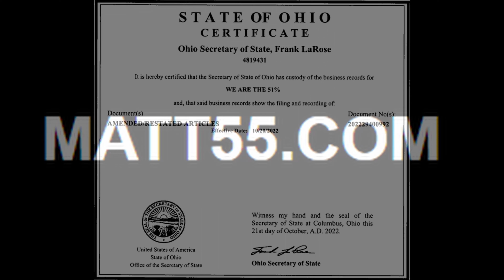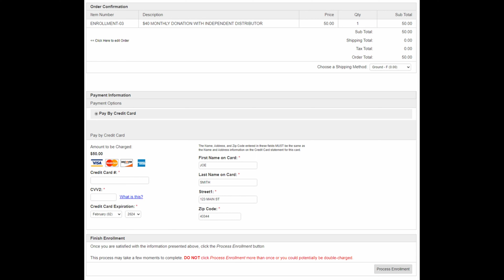DEMOCRATS BUSTED FOR TRYING TO COMMIT FEDERAL CRIMES IN CHICAGO! (ELECTION FRAUD)